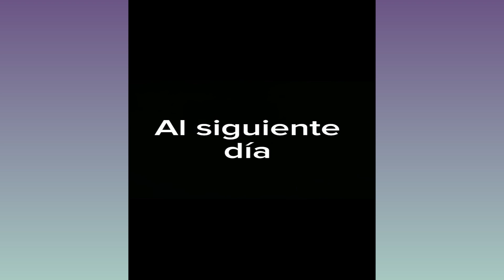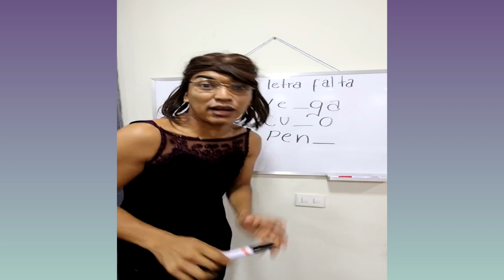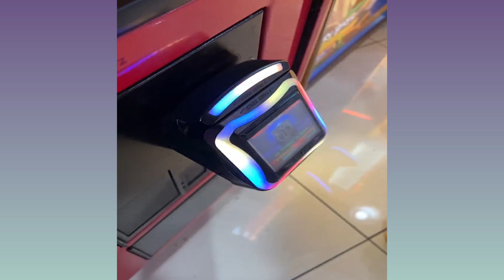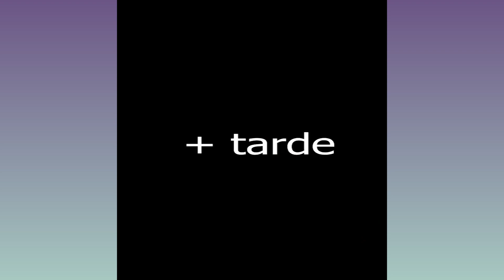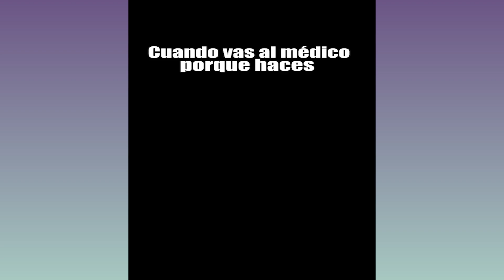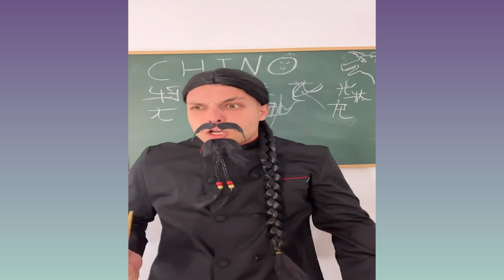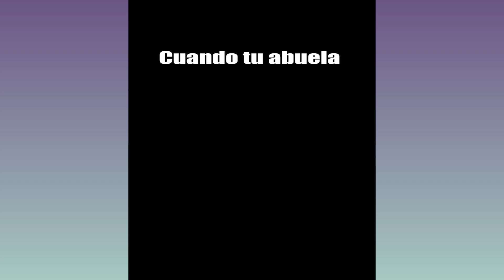LA MUSICA NAVIDEÑA DE LARIN SALIO MAL | NUEVOS VIDEOS DE ALFREDO LARIN | PREPARATE PARA REIR